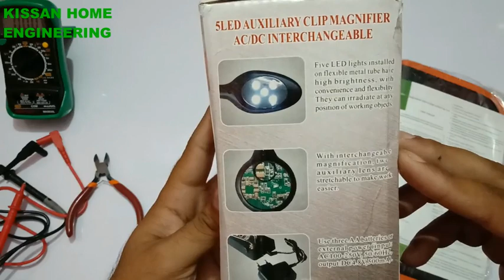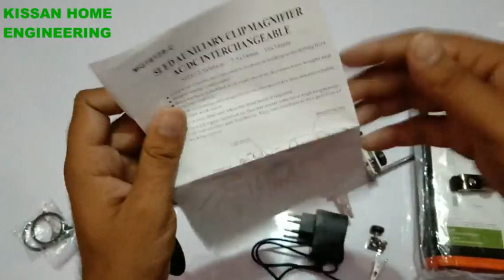Adjustable PCB holder | 5LED Auxiliary Clip Magnifier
5LED auxiliary clip Magnifier AC/DC interchangeable